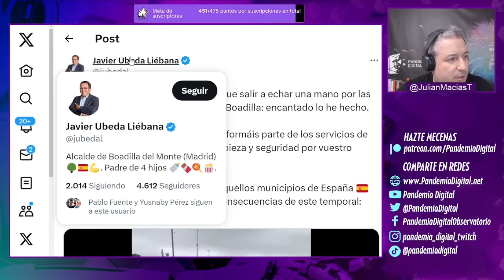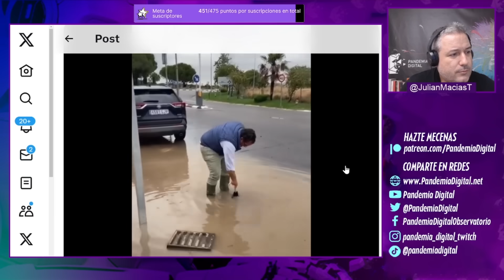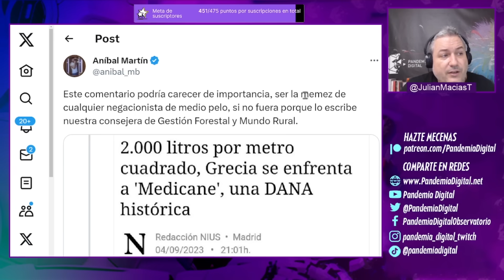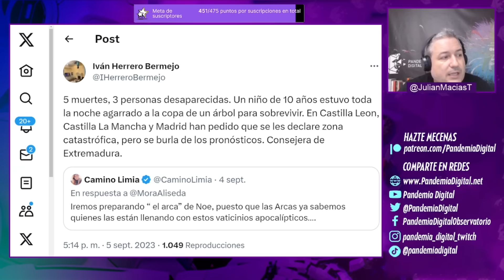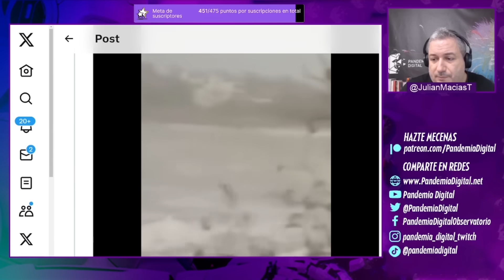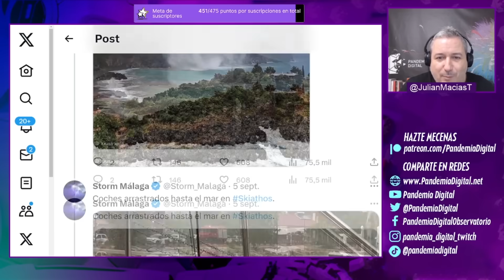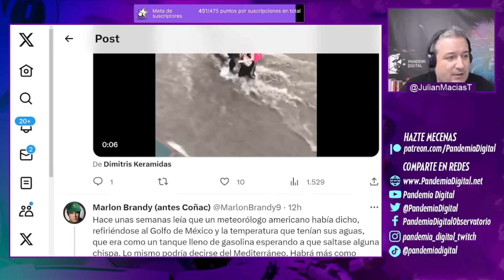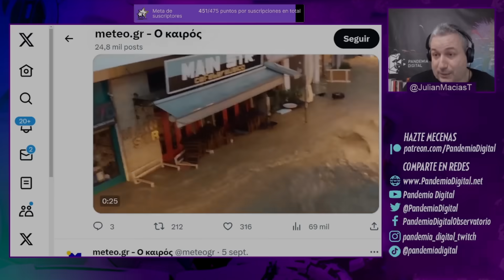LA CONSEJERA de VOX EXTREMEÑA hace chistes sobre la DANA en Grecia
Camino Limia, la consejera de VOX en Extremadura vuelve a hacer de las suyas en Twittter.
Como ya hemos hablado en el pasado, es negacionista del cambio climático, anti agenda 2030 y repite el discurso de la ultraderecha nacional e internacional.
En este caso, se pasó de la raya al hacer chistes con lo sucedido en los temporales.

Únete a nuestra comunidad de YouTube 👇🏾